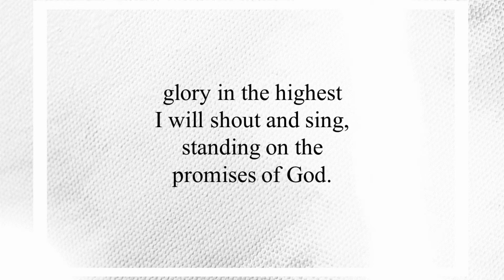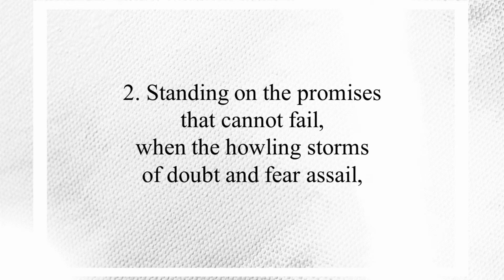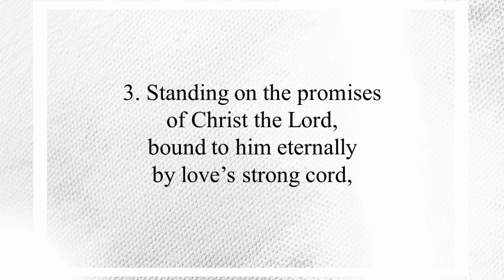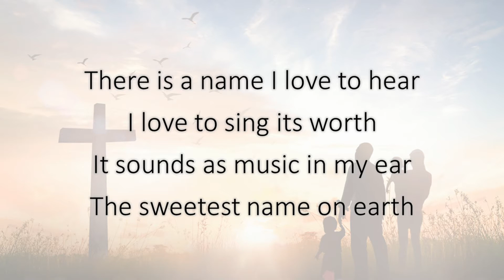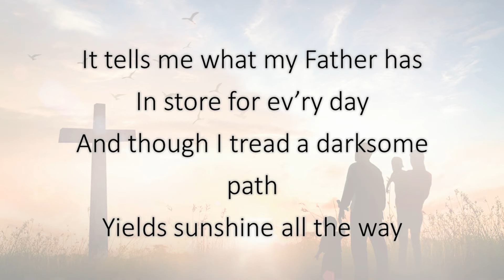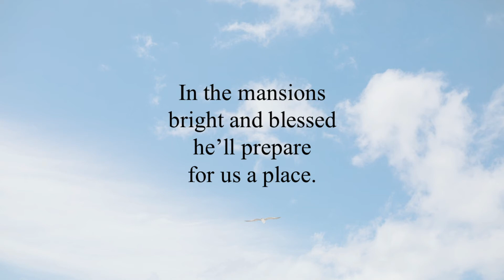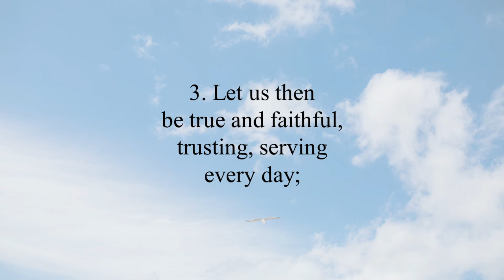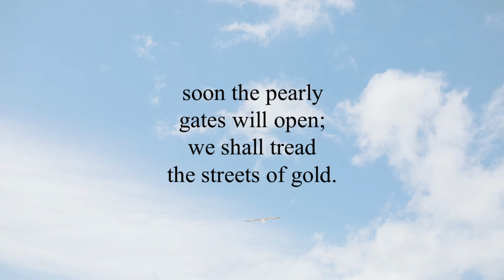Let the Church Sing, the April 18th Edition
Groveport UMC
Groveport Ohio